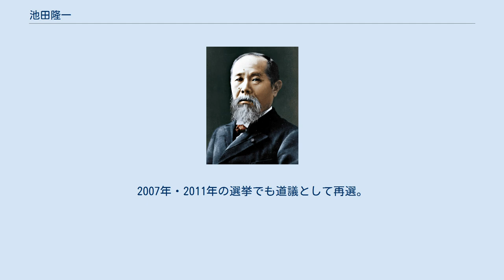池田隆一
池田 隆一（いけだ りゅういち、1944年11月1日 - ）は、日本の政治家。
小樽市議会議員を1期、衆議院議員を1期務めたのち、北海道議会議員3期。
 北海道小樽市に生まれる。
北海道小樽桜陽高等学校、北海道教育大学札幌校を卒業後、小中学校で教師を24年間務めた。
 1991年の統一地方選挙で小樽市議会議員選挙に立候補して当選。
1993年に小林恒人衆議院議員の引退に伴い日本社会党公認で第40回衆議院議員総選挙に北海道教職員組合組織内候補として北海道第1区から立候補し、当時北海道知事だった横路孝弘からも全面的な支援を受けて初当選（同区で社会党現職伊東秀子や公明党新人長内順一や日本新党公認新党さきがけ推薦の新人荒井聰も横路の支援を受け当選）。
日本民主教育政治連盟に所属。
 1996年、社民党を離党して旧民主党結党に参加し、第41回衆議院議員総選挙において北海道第4区から立候補したが、自由民主党の佐藤静雄に敗れて落選した。
2000年、民主党公認で第42回衆議院議員総選挙において再度北海道第4区から立候補したが再び佐藤に敗れ落選。
 2003年4月の統一地方選挙北海道議会議員選挙に民主党公認で小樽市選挙区から立候補し当選、同年11月の第43回衆議院議員総選挙では4区では鉢呂吉雄を支援し、鉢呂は佐藤を破った。
2007年・2011年の選挙でも道議として再選。
2015年道議選に出馬せず政界引退。